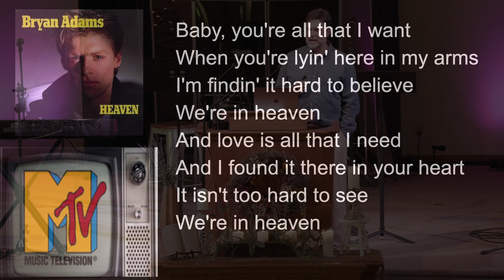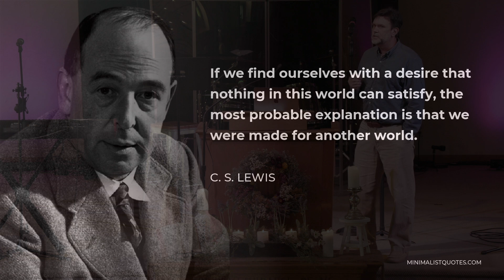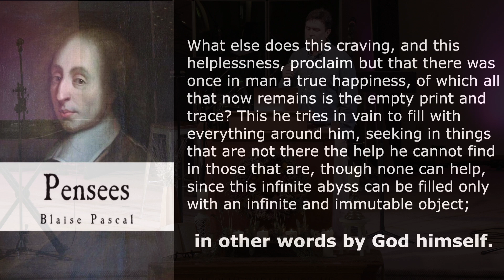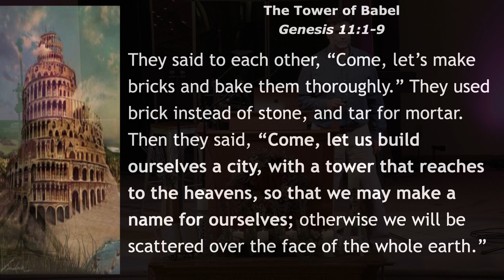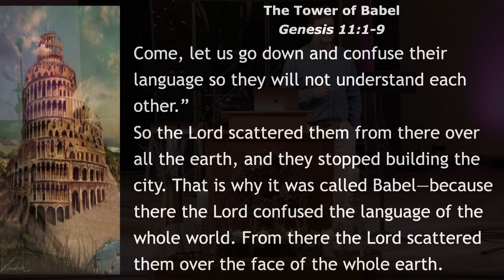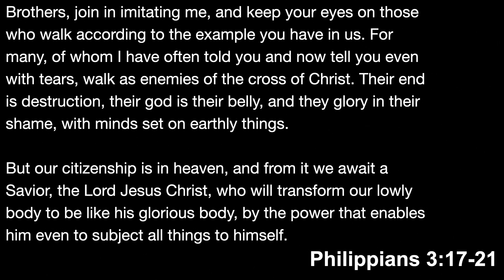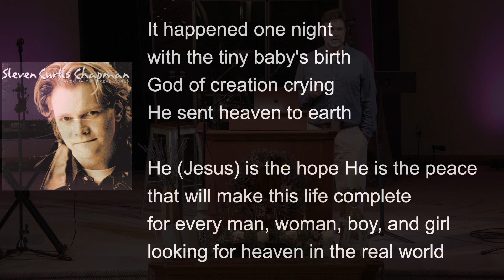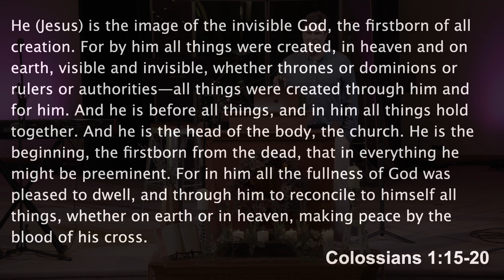Hillside Church LIVE 10am Service - July 14th, 2024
Kevin Cullen - Genesis 11:1-9